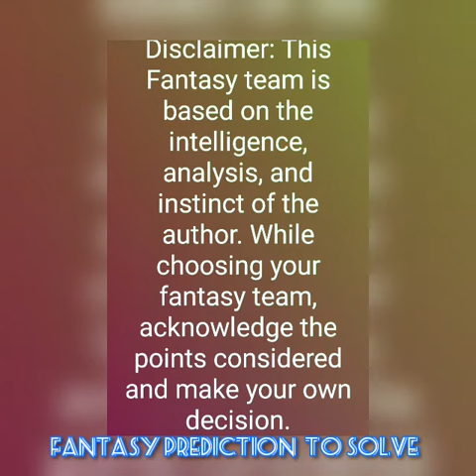BSCR vs RED BSC Rehberge vs RC Dresden ECS T10 Dresden Cricket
BSCR vs RED

BSC Rehberge vs RC Dresden

ECS T10 Dresden Cricket